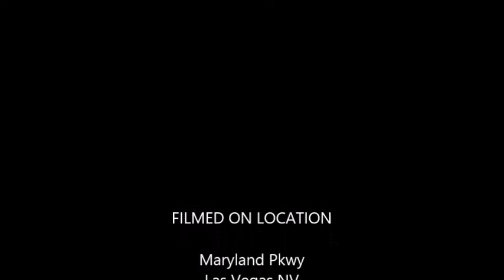SMG movie (Samoa,micronesia,Guatemala)